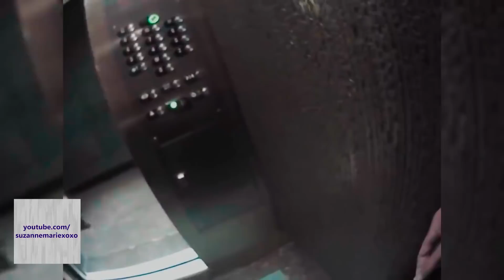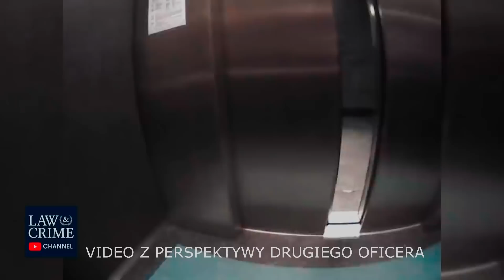Nagranie policjantów z wezwania do apartamentu Johnnego Deppa